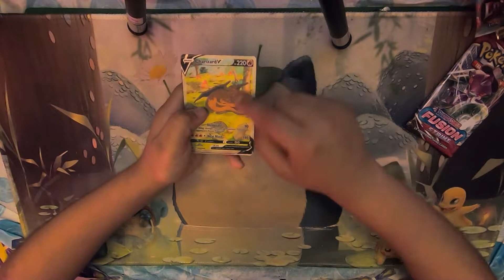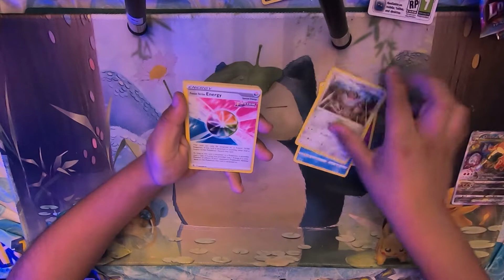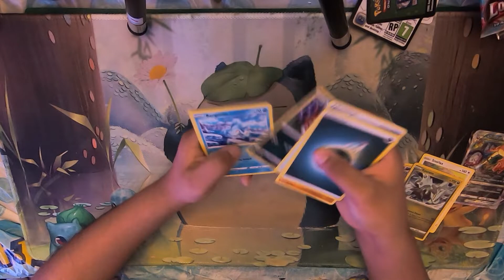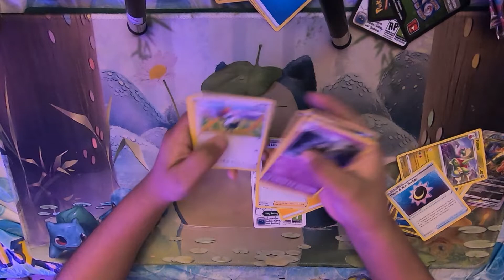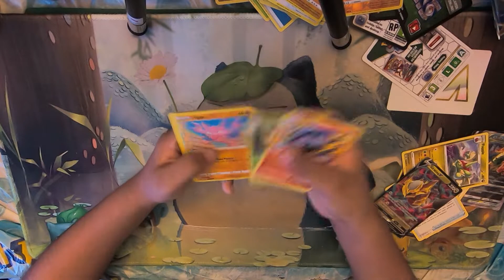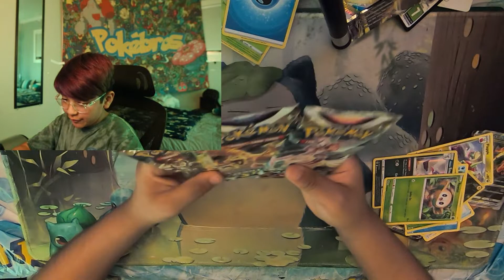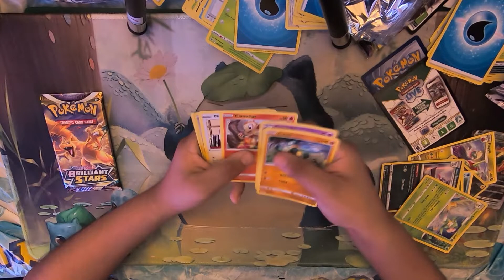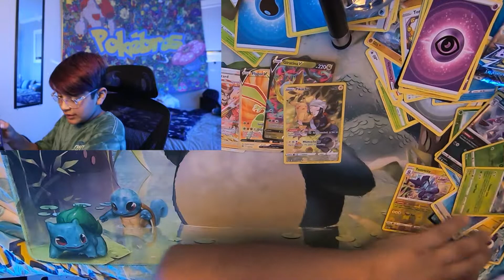Bruno Opens His Charizard UPC!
On todays ep of Pokebros321 Bruno opens up his Charizard upc! 2nd one to open up the box on the channel because bryan and brandon still need to open theirs!

We post daily with cards, where we go hunting, bts content from our shoots!